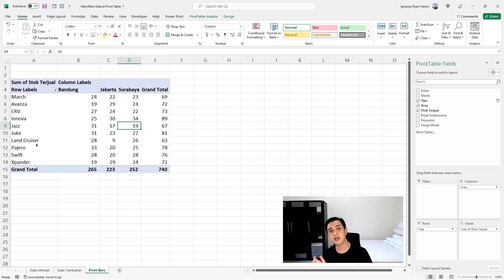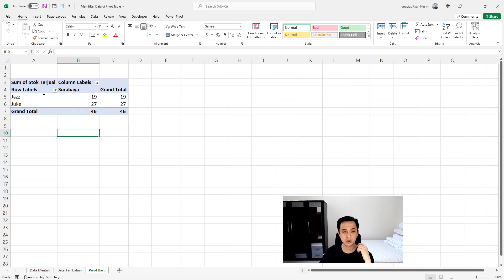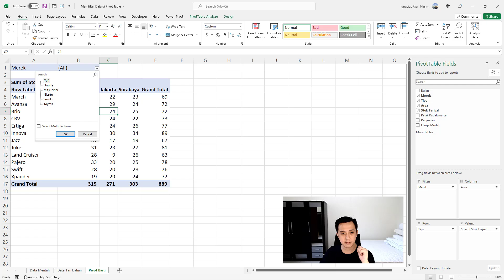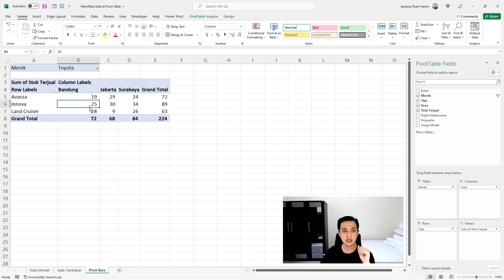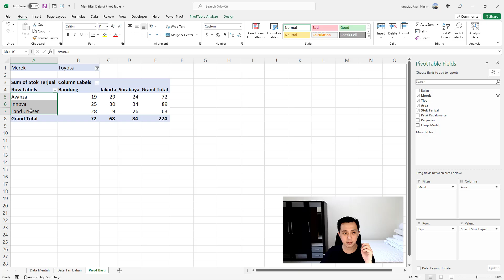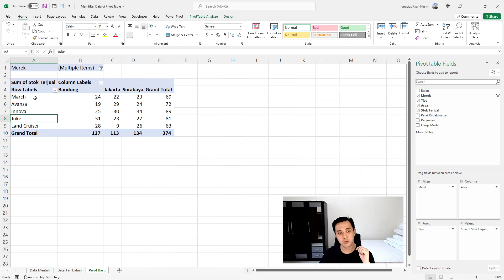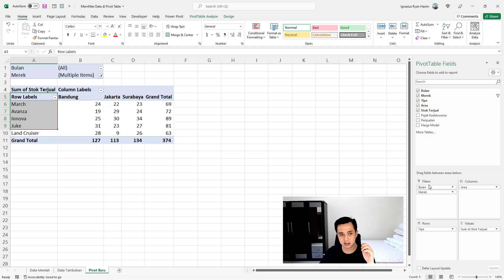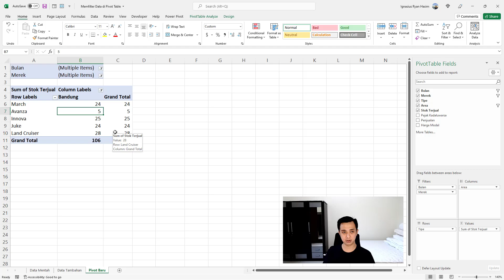Cara Filter Data di Pivot Table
Video ini menjelaskan caranya memfilter data di Pivot Table. Mudah banget sebenernya.

Gue pake Excel 365.

Siapa tau ternyata ini video yang selama ini mereka cari.

Thanks,
Igna

Gokil, lo baca deskripsi video ini sampe abis.